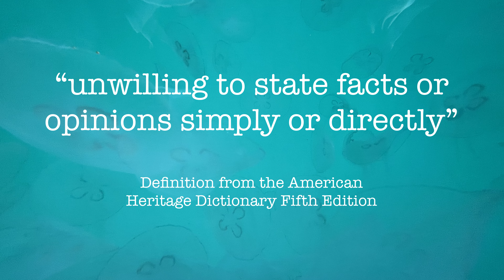Mealy Mouthed!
An explanation of the term mealy mouthed.